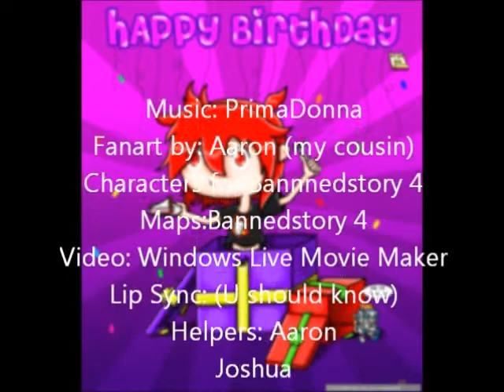Happy B'day Jia Yi! (PrimaDonna)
I know my lip sync is off...
And my animation is bad but this is the best I could do...
BTW.. Happy B'day Jia Yi!
Hope ur watching this...